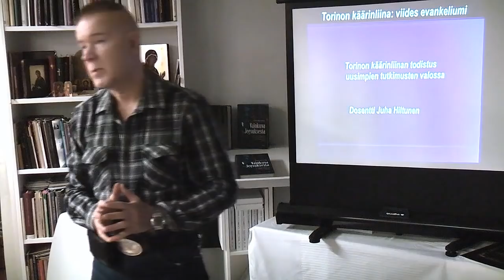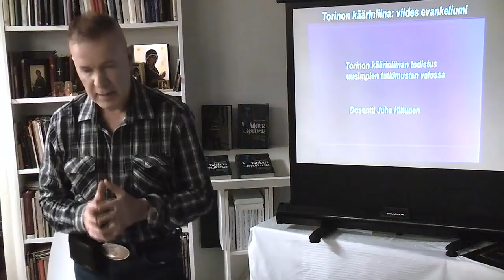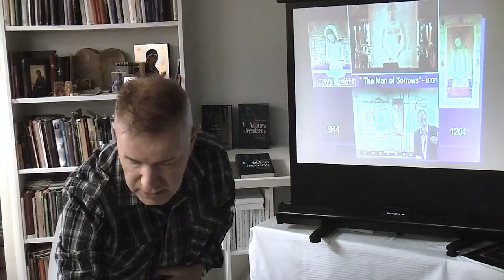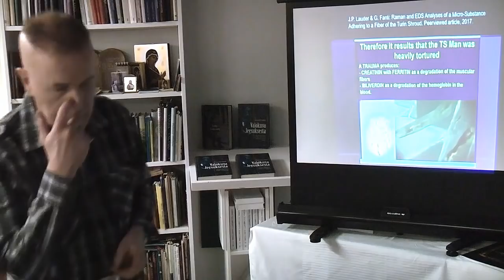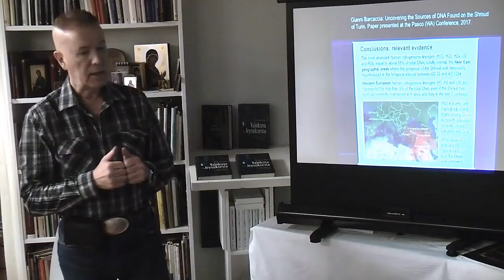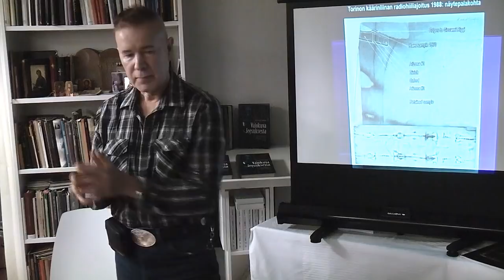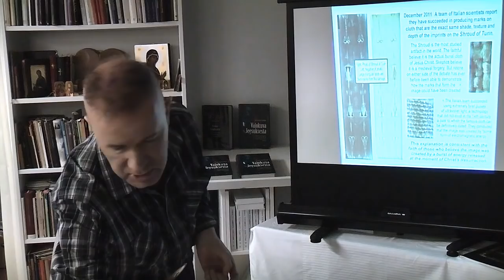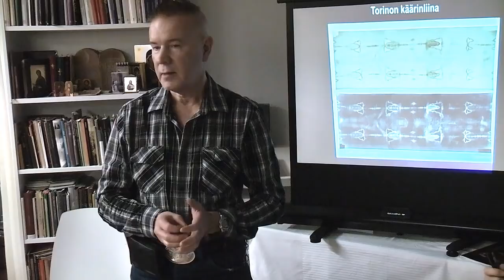Juha Hiltunen - Torinon käärinliinan todistus uusimpien tutkimusten valossa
Juha Hiltunen on vakuuttunut Torinon käärinliinojen aitoudesta uusimpien tutkimusten valossa